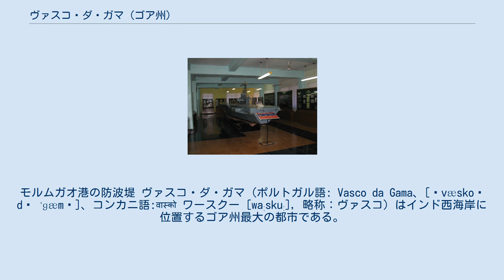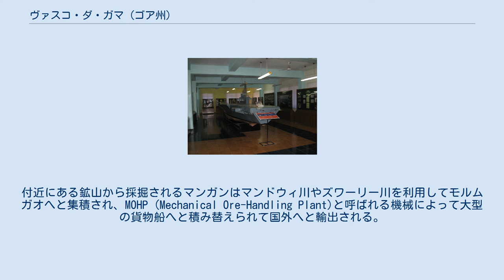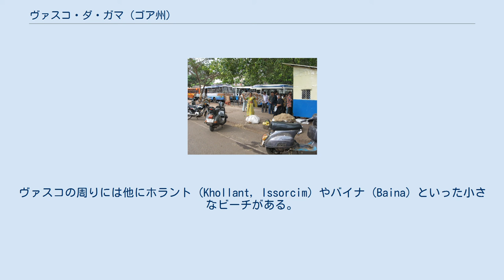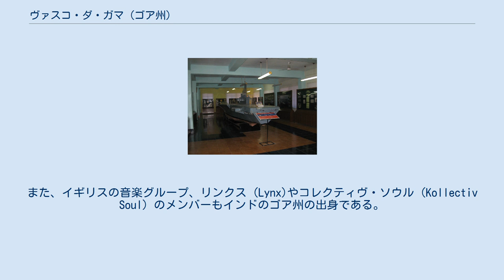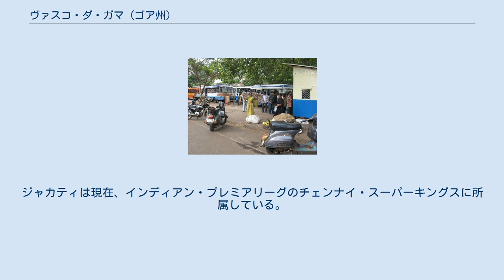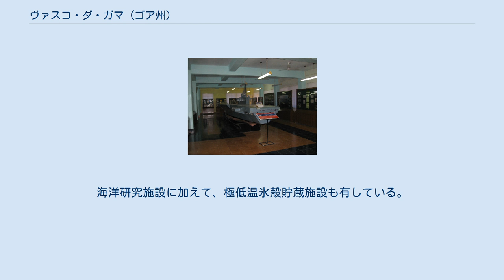ヴァスコ・ダ・ガマ (ゴア州)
ヴァスコ・ダ・ガマ
モルムガオ港の防波堤 ヴァスコ・ダ・ガマ (ポルトガル語: Vasco da Gama、[ˌvæskoʊ də ˈɡæmə]、コンカニ語:वास्को ワースクー [waːskuː], 略称：ヴァスコ) はインド西海岸に位置するゴア州最大の都市である。
都市名はポルトガルの冒険家ヴァスコ・ダ・ガマより採られている。
ヴァスコはゴア州で最も人口の多い都市であり、100,000人以上の人々が暮らしている。
ヴァスコにはモルムガオテーシルの行政府が置かれている。
モルムガオ半島の西側、ズワーリー川付近にあり、州都パナジからは約30km、ダボリム空港らは約5kmである。
 ヴァスコは1543年に設立され、インドがゴア州を取り戻す1961年までポルトガルの統治下にあった。
インド海軍のゴア海軍基地はダボリム空港付近のヴァスコにあり、結果としてゴア州の観光産業依存のもととなっている。
 歴史上の「降伏文書」はヴァスコ市庁舎前においてポルトガル語でサインが行われた。
 過去にはSambhajinagarへの都市名の変更が検討されたが、中止されている。
 ヴァスコは道路、鉄道、海上交通、空路と交通網が整備されているゴア州唯一の都市である。
道路ではNH 17A (高速道路)が、鉄道ではインド南西部鉄道が、海上交通ではモルムガオ港が、空路ではダボリム空港が整備されているため、ゴア州を訪れるほぼすべての観光客が経由地としてヴァスコを訪れる。
 ヴァスコはその経済活動のほとんどを港における貿易に頼っている。
付近にある鉱山から採掘されるマンガンはマンドウィ川やズワーリー川を利用してモルムガオへと集積され、MOHP (Mechanical Ore-Handling Plant)と呼ばれる機械によって大型の貨物船へと積み替えられて国外へと輸出される。
市内には大手鉱業会社の事務所及び国際貿易会社の事務所がある。
 港を運営するモルムガオ港湾会社はヴァスコ地方で最も雇用を生み出しており、Sada岬付近には港の従業員のための住宅団地やその家族のための学校がある。
 ボグマロビーチはヴァスコから約8kmの地点にある。
このビーチは港の水中に電流を通す設備があることから海中遊泳を行うことは危険であるとされており、泳ぐ場合通常ライフガードが同行して行うこととなる。
ヴァスコの周りには他にホラント (Khollant, Issorcim) やバイナ (Baina) といった小さなビーチがある。
 ビーチ付近から離れると、ヴァスコの街にはポルトガル領インドであった当時の面影を残す観光名所がある。
アンドリュー協会は市の入口に位置しているが、市中心部に位置する海軍航空博物館はインド唯一の海軍と航空に関する博物館であり人気の観光名所となっている。
海軍航空博物館では航空機模型の展示や写真を通してインドの海軍、空軍の歴史について紹介している。
 ゴア州の人気音楽グループ、ダイヤモンド・オーケストラ (Diamond Orchestra) はヴァスコ出身である。
また、イギリスの音楽グループ、リンクス (Lynx)やコレクティヴ・ソウル (Kollectiv Soul) のメンバーもインドのゴア州の出身である。
 ヴァスコはヒンドゥー暦のシュラーヴァナ月 (第5番目の月) にナーグ・パンチャミーの祭りに先行して毎年開催されるShri Damodar Bhajani Saptahで知られている。
 2011年8月21日、ヴァスコ・ダ・ガマの聖アンドリュー教会に世界を巡っている聖ヨハネ・ボスコの古蹟が到着した。
 ゴア州の他の都市と同じく、ヴァスコではシグモを祝い、ゴア州全体で毎年ストリート・パレードを行なっている。
 ゴア州の他の都市と同じく、ヴァスコではサッカーが最も人気のあるスポーツである。
国内最上位サッカーリーグであるIリーグにはヴァスコからヴァスコSCとサルガオカーSCが参加している。
サルガオカーSCは1998-99シーズンに旧1部リーグのナショナル・フットボール・リーグで優勝した。
ヴァスコにあるスタジアム、ティラク・マイダン・スタジアムは15,000人を収容し、主にサッカーの試合に用いられるが、収容人数の関係からIリーグの試合で用いられることは稀である。
 ヴァスコにおいてクリケットはサッカーほど人気ではないものの、国内のカップ戦であるランジ・トロフィーを戦ったシャダブ・ジャカティはヴァスコの出身である。
ジャカティは現在、インディアン・プレミア...